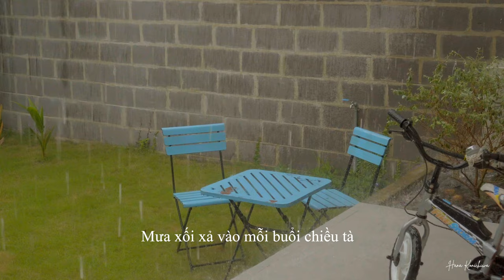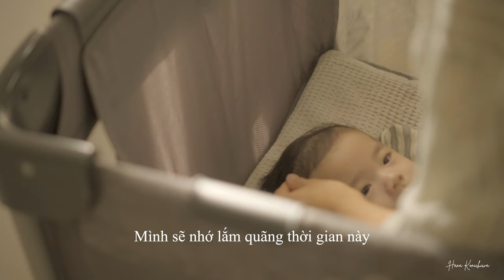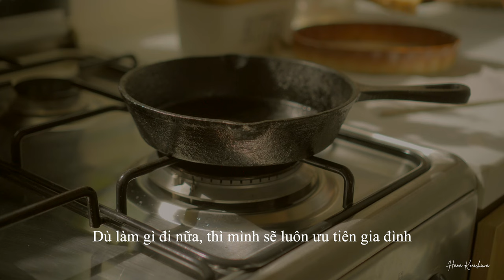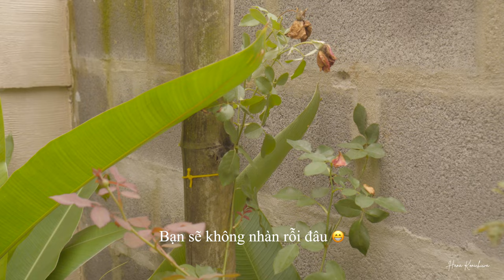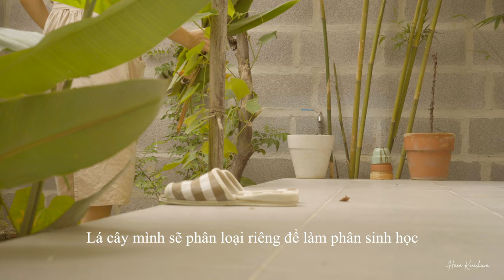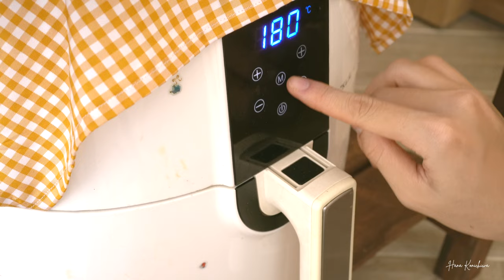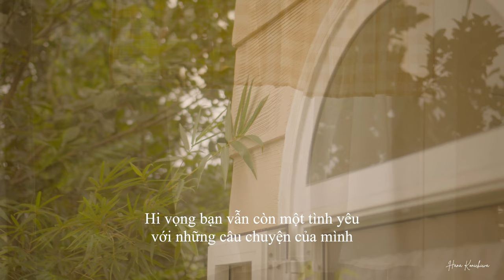Vlog - Nhịp sống mới khi chuyển về ngôi nhà nông thôn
⭕️ Vui lòng BẬT phụ đề và chất lượng 4k trên trình phát video ⭕️

Công thức bánh mì Sandwich sữa

• Nguyên liệu •

- 250gr bột bánh mì
- 25gr bột mì đa dụng
- 30gr đường cát, 2gr muối,
- 5gr men nở
- 2 quả trứng gà
- 70ml whipping cream ( để nhiệt độ phòng )
- 120ml sữa tươi không đường ( để nhiệt độ phòng )

• Cách làm •

- Cho bột bánh vào âu, thêm đường và muối trộn đều
- Thêm men nở, tiếp tục trộn đều

- Cho sữa tươi, whipping cream, trứng gà khuấy đều
- Đổ trực tiếp vào hỗn hợp bột
- Trộn đều thành một khối sau đó trộn bột trong 20 phút đến khi bột mềm, mịn
- Ủ bột trong 50 phút đến khi bột nở gấp đôi
- Lấy bột ra ngoài và gập bột nhẹ nhàng.
- Tạo hình và cho vào khuôn ủ đến khi bột nở được 80%

• Nướng Bánh •

- Làm nóng lò 175 độ C
- Cho bánh vào lò nướng trong 35 - 40 phút